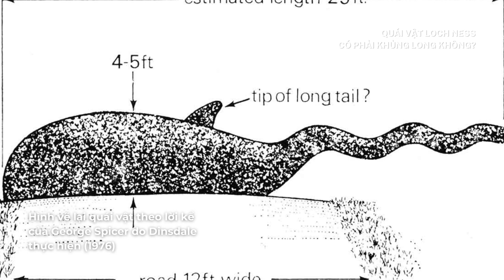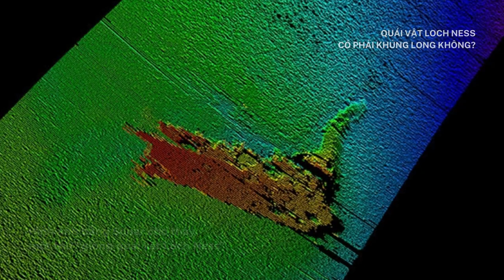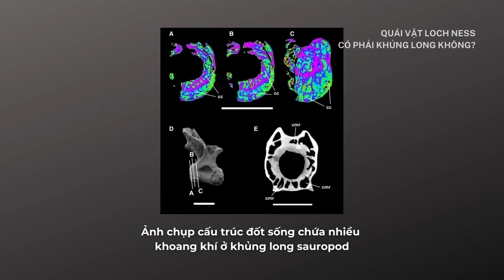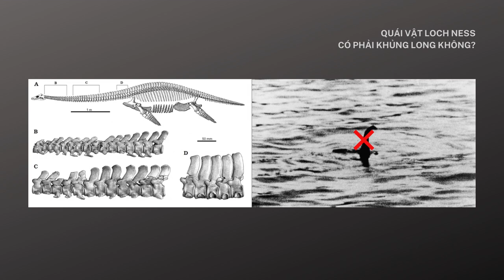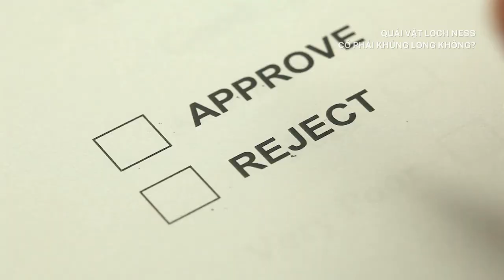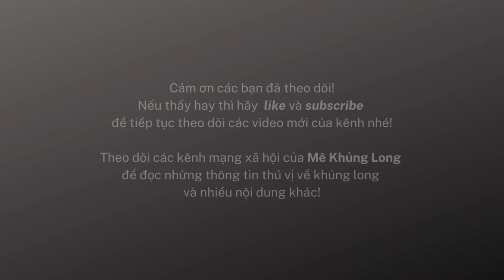Quái vật Loch Ness: Khủng long hay thứ gì khác?